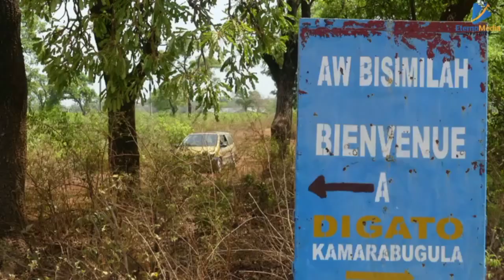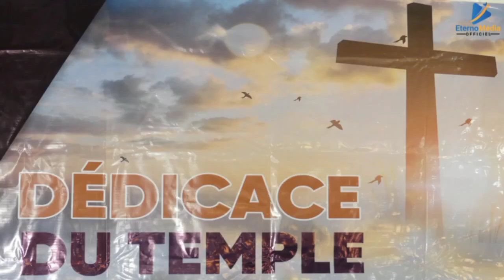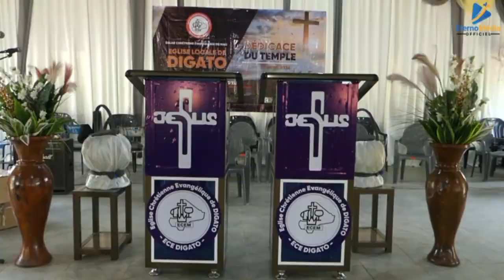Reportage de la Dédicace de l’Église Chrétienne Évangélique de Digato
Cette Dédicace a eu lieu le Samedi 27 Avril 2024 en présence de plusieurs personnalités.

Eterno Média Officiel, l'actualité Chrétienne en temps réel.  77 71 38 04